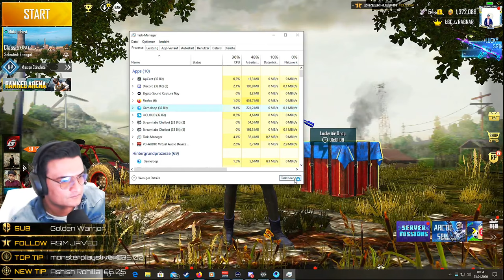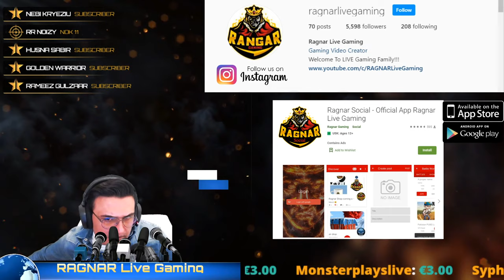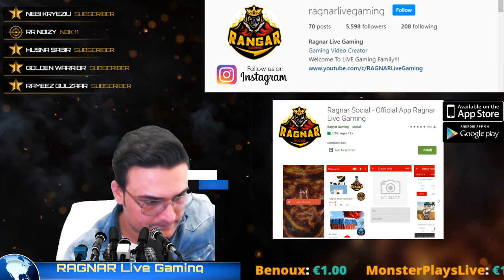PUBG MOBILE LIVE - RAGNAR Live GAMING PAKISTAN